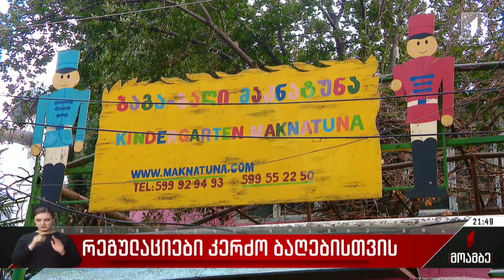რეგულაციები კერძო ბაღებისთვის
კერძო ბაღებში ახალი რეგულაცია ამოქმედდა.

კერძო სკოლამდელი დაწესებულებები, საჯაროს მსგავსად, სახელმწიფოს კონტროლის ქვეშ მოექცევიან. იგულისხმება ინფრასტრუქტურის, კვების რაციონის და საგანმანათლებლო-სააღმზრდელო პროცესის კონტროლი და რეგულირება. მოლოდინია, რომ რეფორმით გათვალისწინებულ სტანდარტებს კერძო ბაღების ნაწილი ვერ დააკმაყოფილებს. ასეთ შემთხვევაში დაწესებულების ხარვეზების და დარღვევების გამოსასწორებლად ვადა მიეცემათ, წინააღმდეგ შემთხვევაში ფუნქციონირების უფლებას დაკარგავენ.